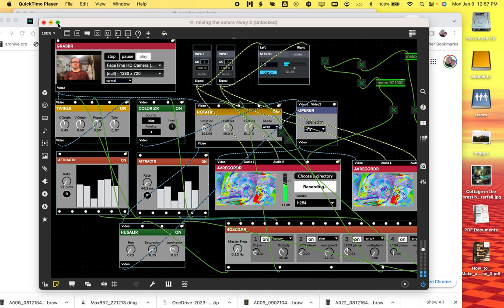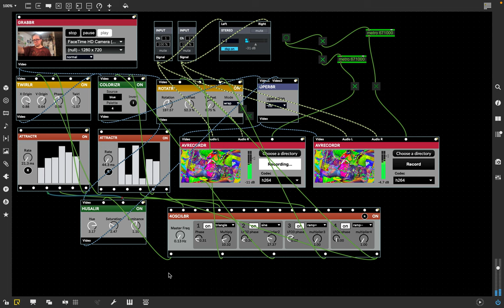[EPILEPSY WARNING] Screen Recording 2023 01 09 at 12 56 51 PM *Photosensitivity Warning*